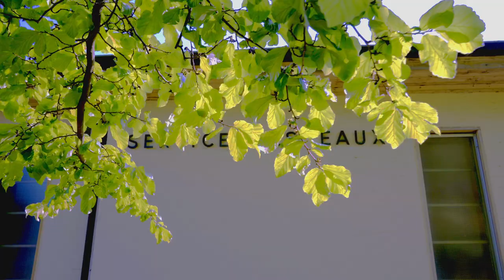Rolle, Switzerland 2023 | PPG COLORFUL COMMUNITIES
✨ More than 25 PPG colleagues, mainly from our European headquarters in Rolle, Switzerland, but also from all around France, redecorated a municipality building and the surrounding fence. Together with the artist graffeur.ch, using SEIGNEURIE™ paints by PPG, including Garnotec Aero and Liswood Aqua, they created two stunning murals focused on the biodiversity of Lake Geneva. 😍 Check out the video from our next COLORFUL COMMUNITIES® project!

Special thanks to S&G Quali Renov for professional support of this project.